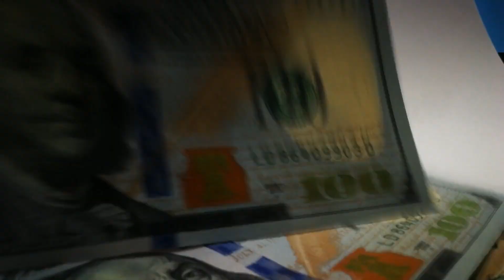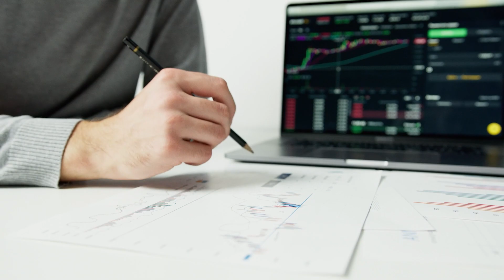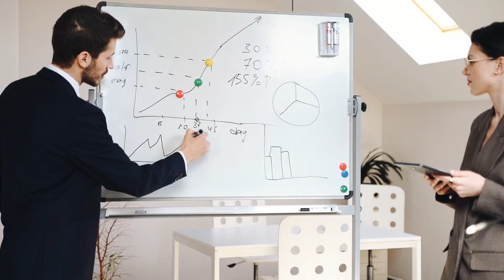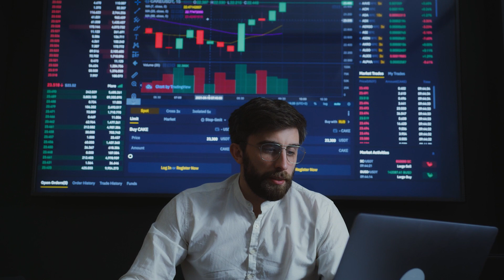Как ЭКОНОМИТЬ получая только зарплату? Как РАЗБОГАТЕТЬ на зарплате? Как начать инвестировать?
Как экономить получая только зарплату? Как разбогатеть на зарплате? Какие книги прочитать для управления вашими деньгами? Как начать инвестировать? С чего начать инвестировать? Как правильно откладывать деньги? Какие финансовые инструменты вам подходят? Как накопить на подушку безопасности?

00:00 - О чём выпуск?
00:06 - Вступление.
00:15 - Проанализируйте расходы.
00:58 - Откладывайте деньги.
01:59 - Новая графа расходов.

⚠️⬇️Получи 10$ бесплатно на Coinbase, если купишь криптовалюту на 100$ -
Получи 100 USDT на Binance, пополнив счёт на 50$ -